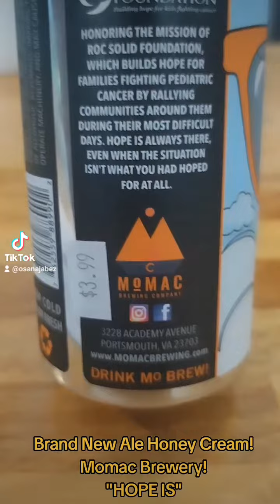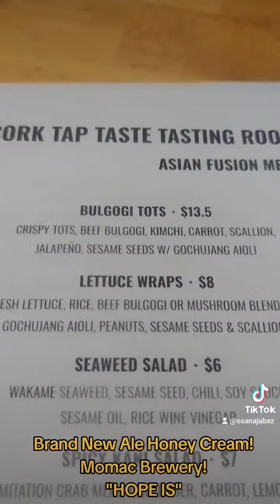Moma. Brewery Craft Beer Hope Is. Honey Cream Ale.